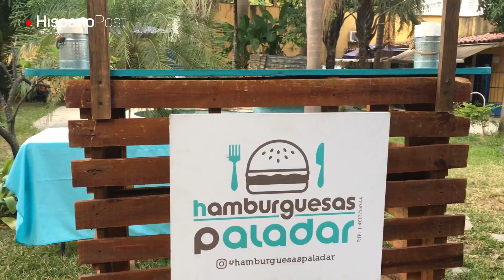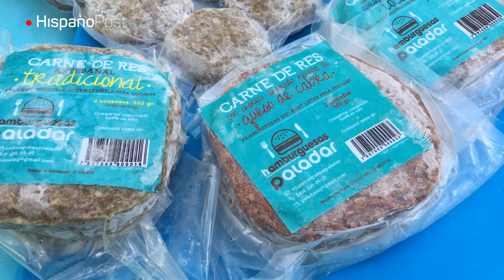Las hamburguesas a domicilio de dos jóvenes emprendedoras venezolanas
Mariamelia Delgado y Andrea Jahn, ambas comunicadora sociales, decidieron estudiar cocina y en el 2012, cuando tenían 25 años cada una, asumieron el reto de llevar juntas el reto de ofrecer sus servicios de cocina de una clínica familiar.

Eso se transformó en Paladares Soluciones Gourmet que las llevó a otra propuesta: lograr sus propias recetas de carne de hamburguesas con las que iniciaron su sello Hamburguesas Paladar. Comenzaron ideando tres recetas para carnes: una con crocante de chistorra; otra con chorizo ahumado rellena con queso de cabra Ananké y la tercera con queso azul envuelto en tocineta. Desde 2015 las comenzaron a ofrecer en eventos -desde cumpleaños a bodas o eventos corporativos- en las que arman su stand y las ofrecen para los invitados.

En el 2018 innovaron en otro servicio: ofrecen combos a domicilio en Caracas con esas carnes congeladas, los panes elaborados en Pan alemán, con la opción de sumar salsas y otros acompañantes como cebollas caramelizadas o chips de yuca. ¨En este momento facilita las cosas a quienes no tienen el tiempo de ir a buscar todos los ingredientes. Y cada quien arma el combo de acuerdo a su presupuesto y necesidad. A mucha gente le encanta porque es muy conveniente¨, comparten.

Ahora tienen 31 años cada una, inician sus propias familias y siguen con esta apuesta en la que ponen su empeño. ¨Nosotras hemos construido de cero este emprendimiento. Creemos en la cultura del trabajo en medio de esta situación. Hay que ser perseverantes y estar enamorado de lo que se hace. La paciencia también es clave¨, comparten.